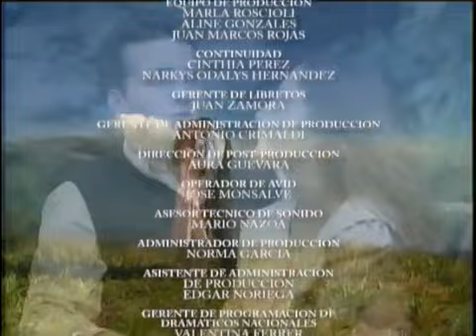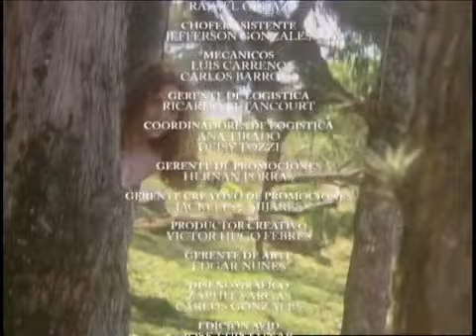La Soberana (Capítulo 75)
Ana y Álvaro están dispuestos a regresar cuando de pronto unos guardias lo interceptan advirtiéndoles que quedan detenidos por orden de don Víctor Quintana.